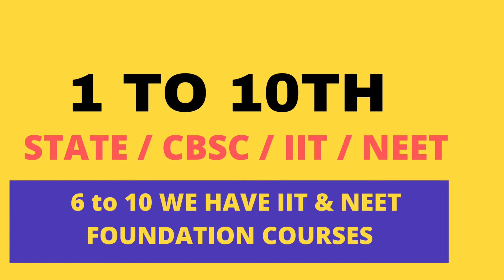Inter,diploma,B.tech Tutions at Anantapur district , 86 computer courses at ₹ 1999/- only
ICE ACADEMY , provides daily previous important question in all subjects for all competitive examinations.

GK & CURRENT AFFAIRS  JAN - DEC 2021 BITS

POLITY BITS

Biology BITS

HISTORY BITS

ARTHEMATIC BITS